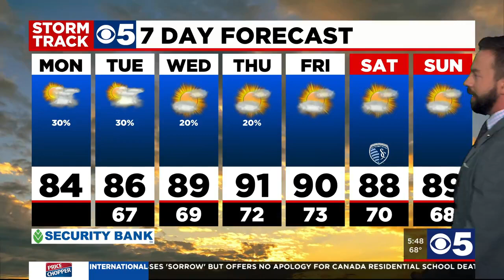Grandview police investigate deadly wreck on I-49 near Main Street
Grandview police are investigating a deadly wreck on Interstate 49 near Main Street.